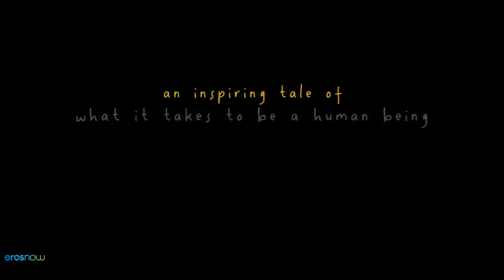Jamun 2021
The movie is about a lower middle class from Mumbai, there is an Unemployed son (Amar), A Girl Chetna, who is a Medical Student and an old age father who is a doctor by profession, things were not going well in the family as Jamun (father of Amar & Chetna) wants to marry her daughter as soon as possible but due to his daughter’s eyes disability she can’t find groom, the things wents worst when Jamun got hit by Parkinson’s disease. How Chetna would manage her family and her father now, the movie is all about that, to know what happened next, you have to watch the full movie on Eros Now.